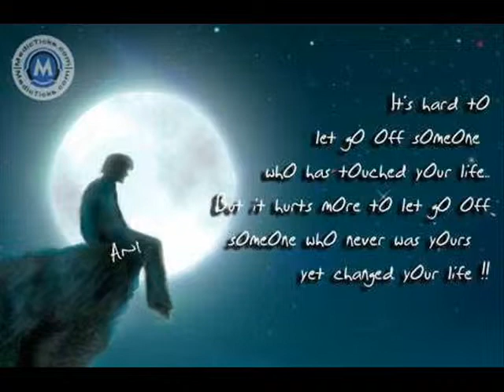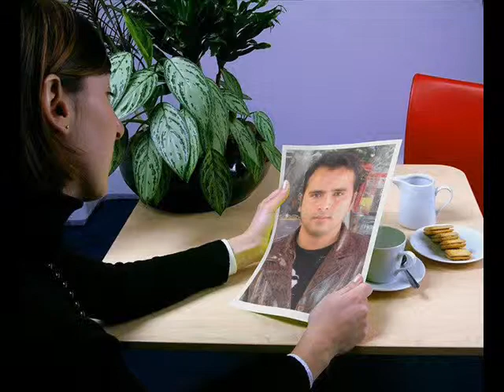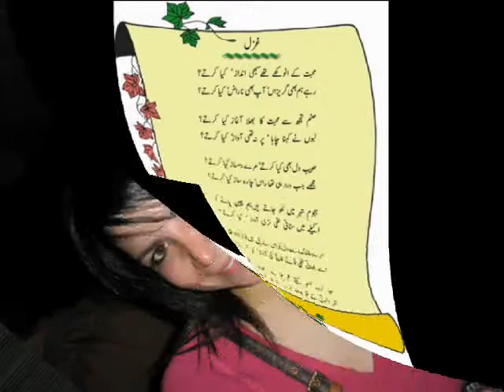shah g 2012uk